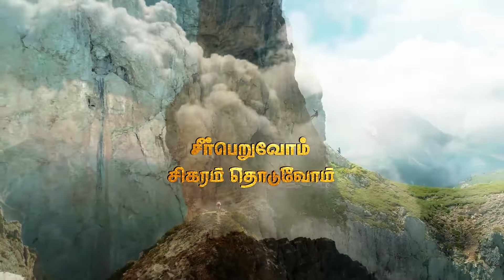Mind will be Alright Shortly | Daily Devotional Epi1682 | Samsonpaul | JN GOSPEL TAMIL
காலையில் மனசு சரியாயிடும் கவலைப்படாதீங்க. | சாம்சன்பால் | 02102024

►► Our Address :
SAMSONPAUL
LIVING STREAM MINISTRIES
126. Muthiya Mudaliyar street,